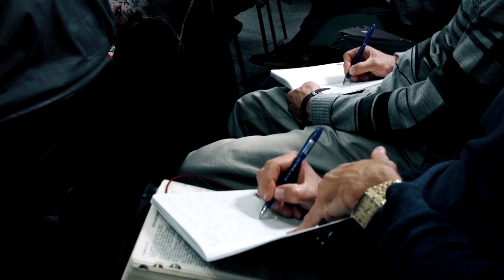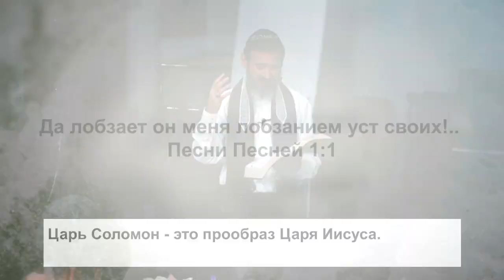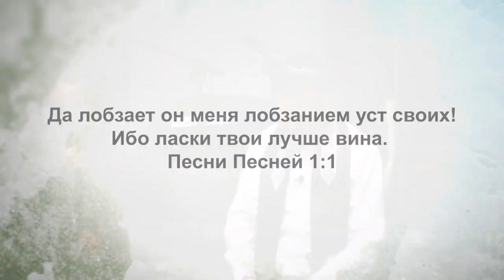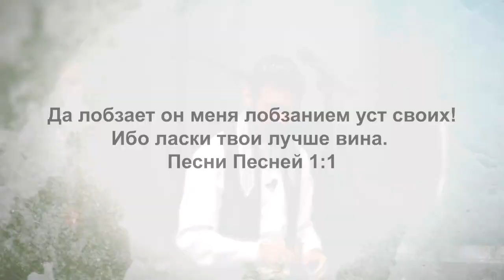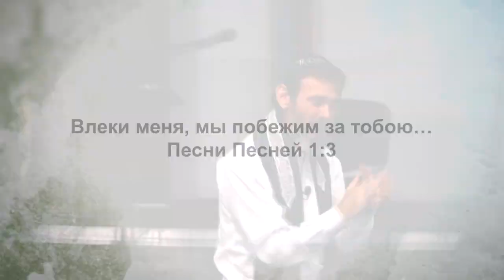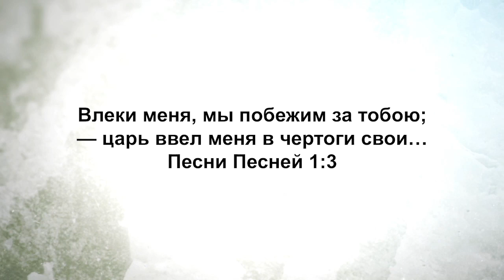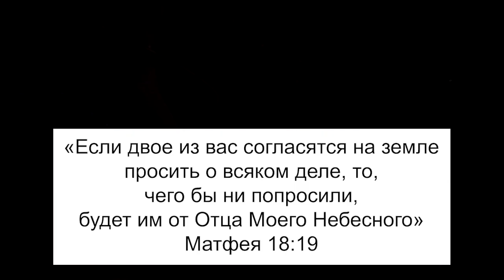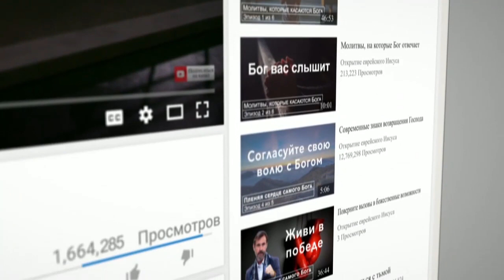КАК ПОЛУЧИТЬ ПОЛНОТУ БОЖЬЕЙ ЛЮБВИ. «Узнавая еврейского Иисуса» (185)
В этом выпуске вместе с равивном Шнайдером вы перенесётесь в город Киев, Украина.

Это – очень важное место для евреев, потому что из Украины пришло развитие хасидского иудаизма. Обычных евреев учили тому, что, несмотря на то, что они могут быть необразованными, они все равно могут знать Бога, если у них будет благодарное сердце, и они будут обращаться к Нему от всего сердца.

Когда раввин с командой отправляется в другую страну, у него всегда есть две цели: послужить массам - провести для них евангелизационное собрание, а также послужить лидерам.

И в этой программе вы увидите, как раввин Шнайдер служил лидерам мессианских общин. Он напомнил им, с чего все началось, и попытался вернуть их к их первой любви.